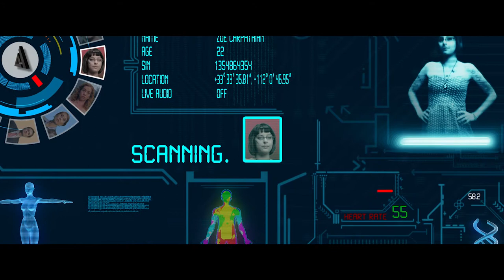Victoria Onyeabor in sci-fi film "Monitor Gray"